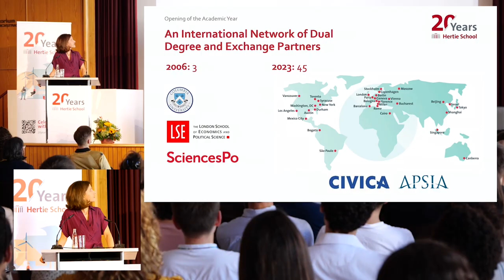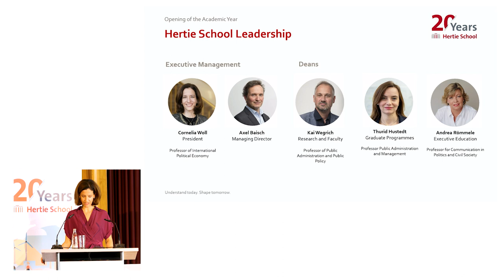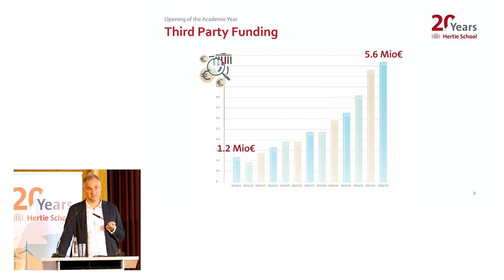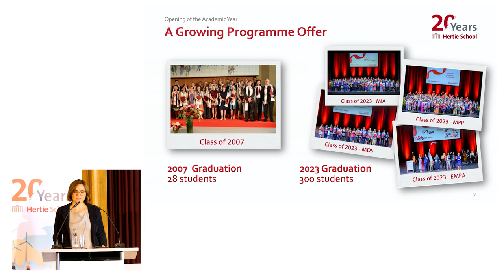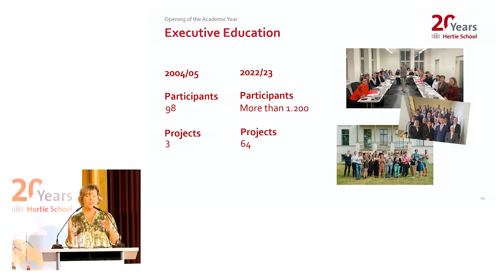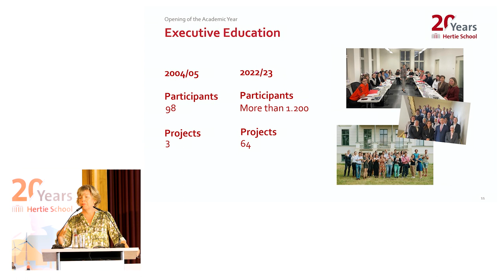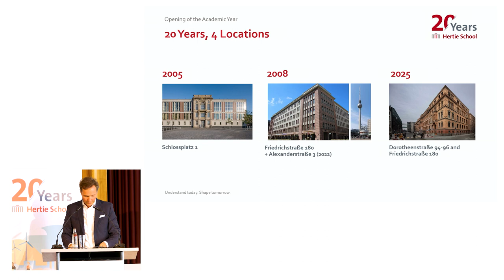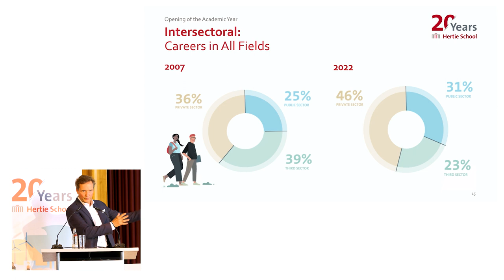Opening of the Academic Year 2023/2024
Part 1: From Inception to Progress - A thorough introduction regarding its inception, development, and current progress of the Hertie School

Prof. Cornelia Woll, President
Prof. Kai Wegrich, Dean of Faculty and Research
Prof. Thurid Hustedt, Dean of Graduates Programmes
Prof. Andrea Rommele, Dean of Executive Education
Dr. Axel Baisch, Managing Director